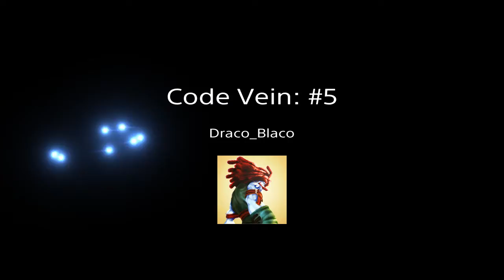Code Vein: #5*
SHAREfactory™